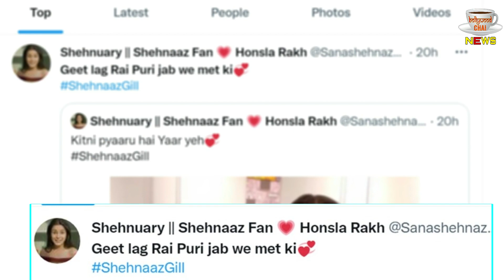Kareena Kapoor Gave A Shocking Reaction On Shehnaaz Gill's This Video !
Shehnaaz Gill Leaves Kareena Kapoor Behind | Bollywood Bebo Kareena Kapoor Shocking Reaction On Shehnaaz Gill | Shehnaaz Gill Latest News And Updates

Editor :- POP